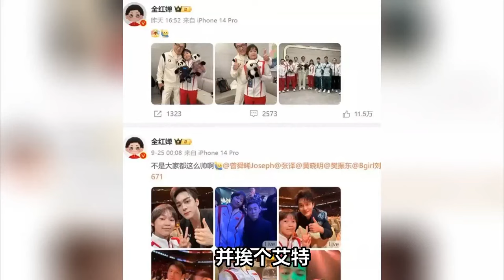全红婵直播狂吃东西反被骂这幕，道出了运动员背地里多少心酸